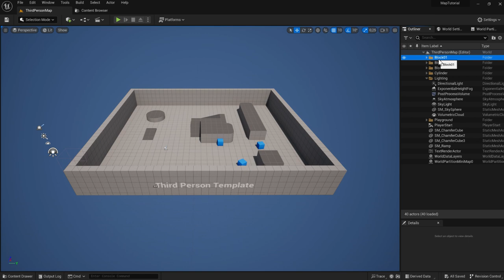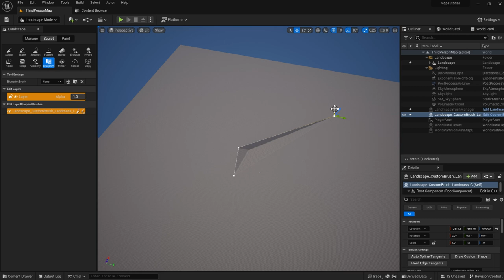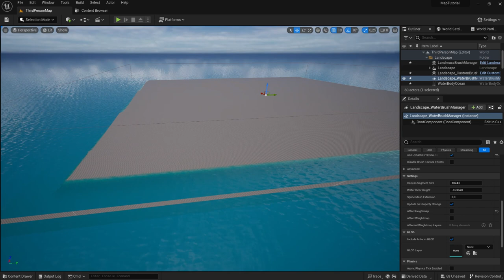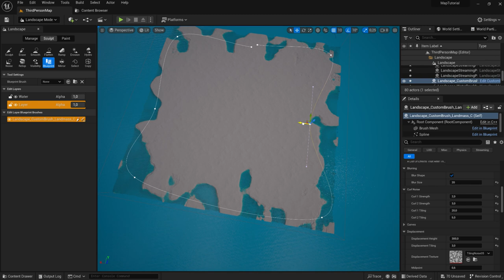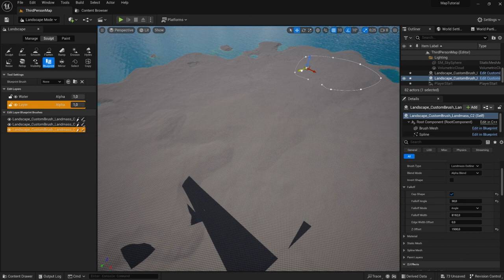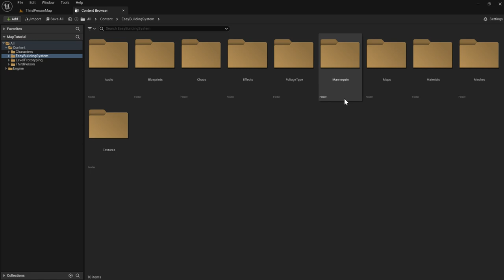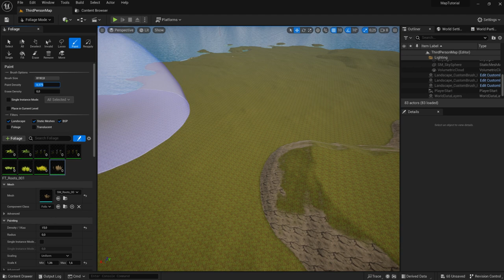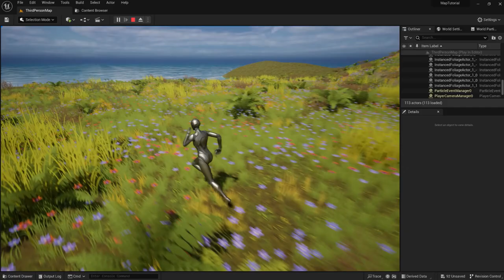UNREAL ENGINE 5.2 - CREATE YOUR MAP IN THE EASIEST WAY!!! - BLUEPRINTS ONLY!!!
We created a detailed and playable map in about 20 min!!!